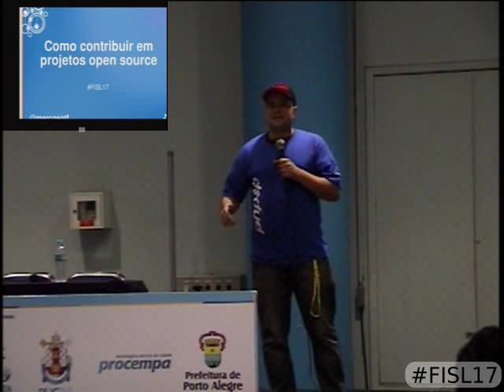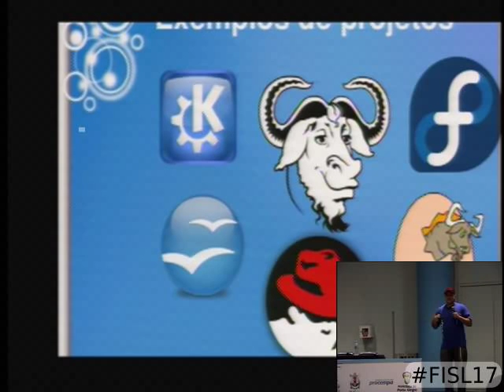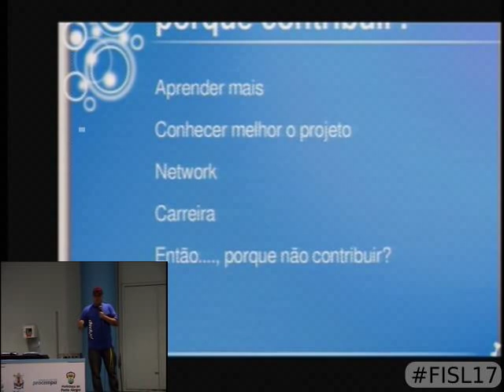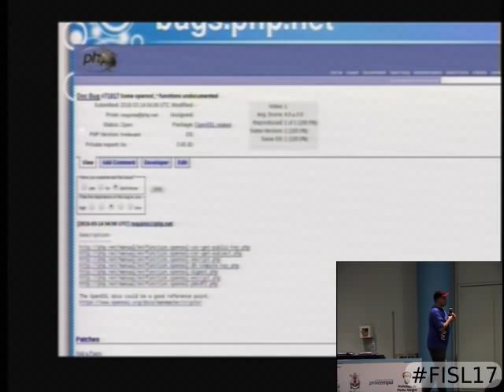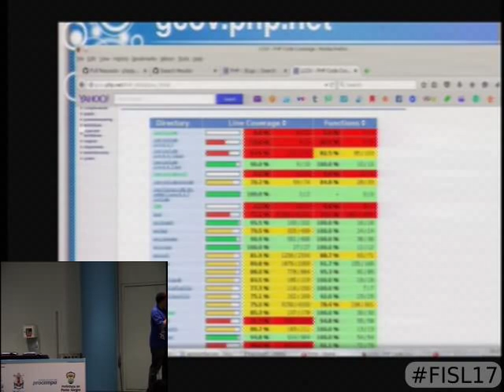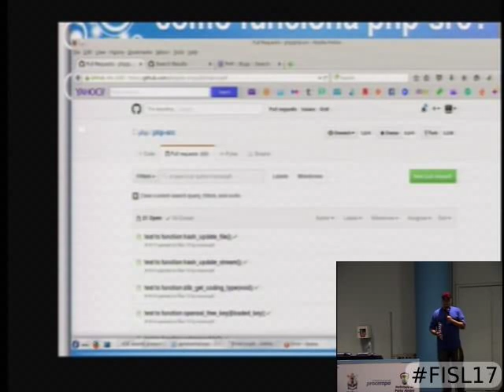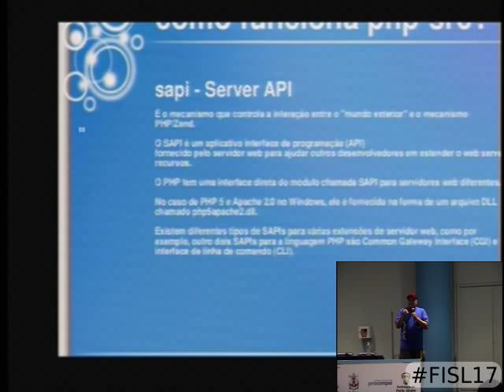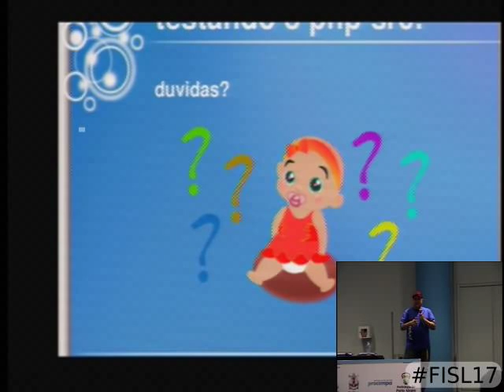Como contribuir em projetos Open Source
Esta foi uma palestra que realizei na novatec em são paulo, onde mostrei os caminhos das pedras para ter sucesso em contribuições open source, especialmente no codigo fonte do php, onde sou commiter.

Vou mostrar aos aspirantes, iniciados e avançados como funciona e como contribuir em algum projeto open source que tenha interesse, obviamente mostrando alguns casos que eu ja vivi no bugs.php.net ou no

Marcos Paulo de Souza Santana